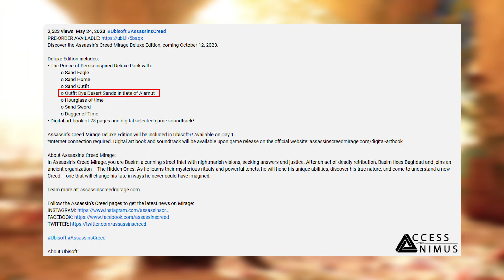10 NEUE Details die du wissen solltest ! - Assassin's Creed Mirage Gameplay Analyse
Der Assassins Creed Mirage Official Gameplay Trailer wurde auf dem Playstation Showcase präsentiert ! Wir haben echtes Gameplay Material aus dem Spiel gesehen und ein Release Datum von Assassin's Creed Mirage bekommen ! Viel Spaß mit diesem AC Mirage Gameplay Trailer !
SOCIALS

Timecodes:

0:00 - Intro
0:38 - Release Date
1:10 - Neue Bewegungsart
2:05 - Kampfsystem
2:51 - Neue Kampftools
4:06 - Open World Features
6:35 - Neue Features
8:12 - Performance
8:52 - Story
9:58 - Deluxe Edition
12:07 - Soundtrack

--Tags--

--Hashtags--